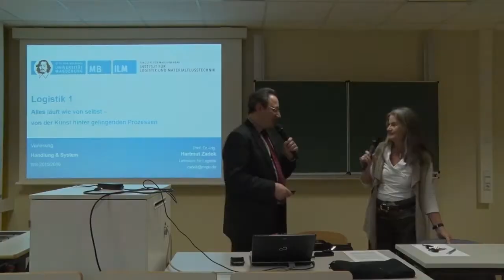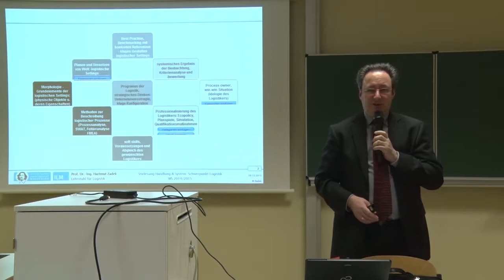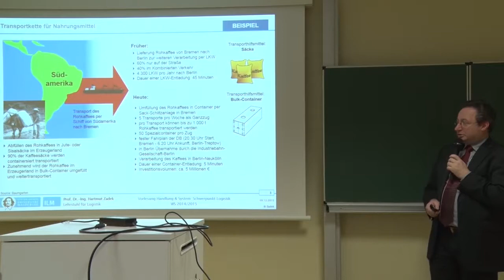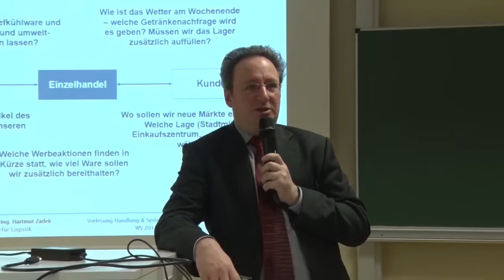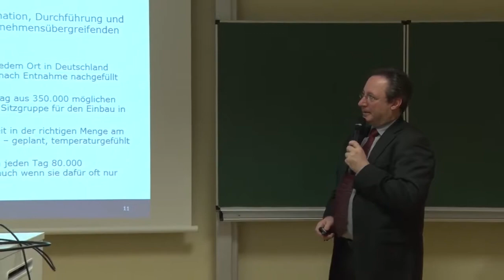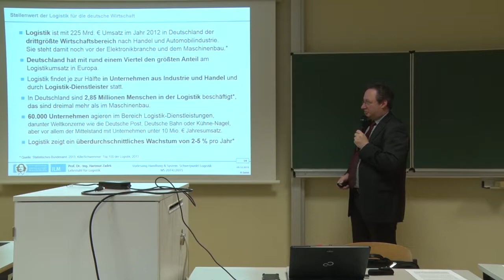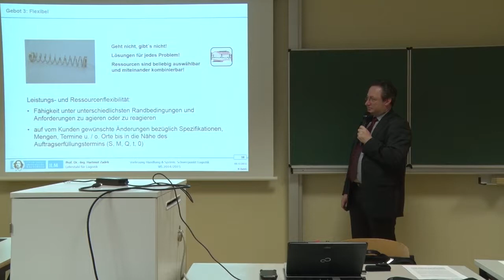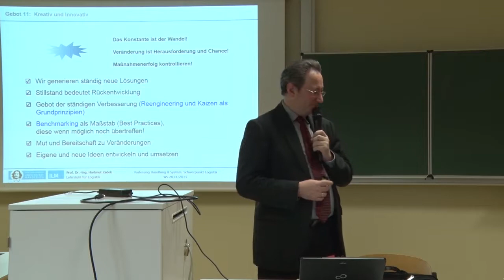Handlung und System: Logistik - Alles läuft wie von selbst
9. Vorlesung der Reihe Handlung & System
Renate Girmes, Sandra Maria Geschke, Sanaz Mostaghim und Helmut Zadek